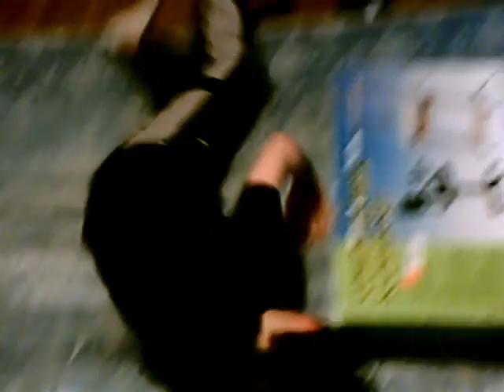Tag Team Table Match main event at Whiplash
tag team match newly formed team Flame2Cool v. Damage Inc at Whiplash